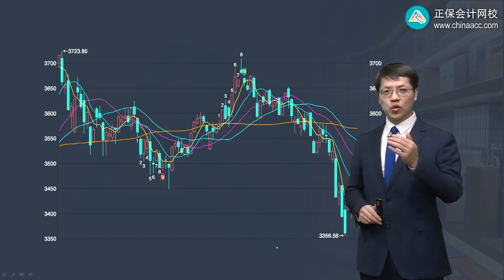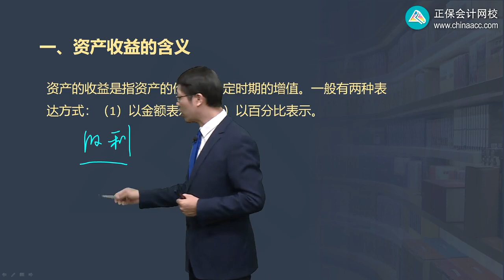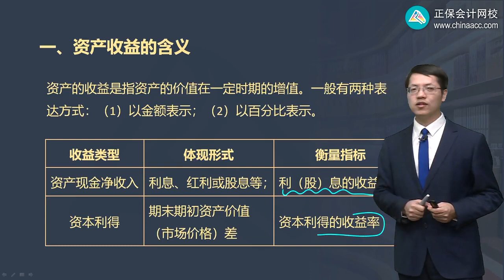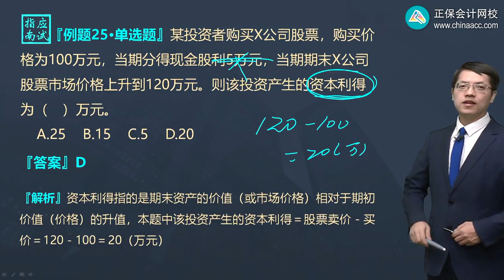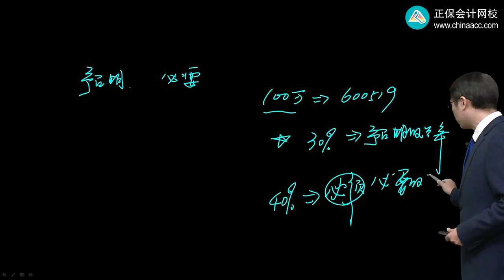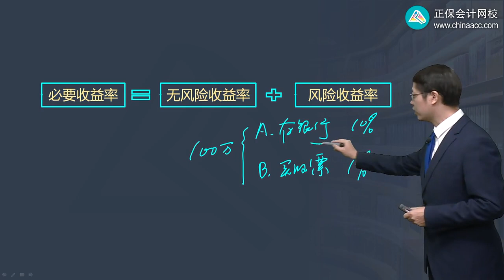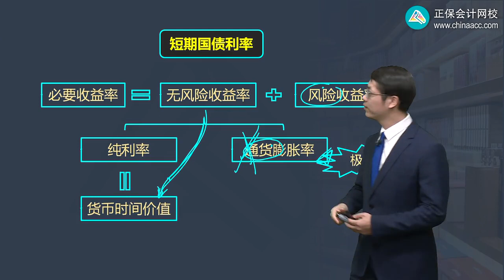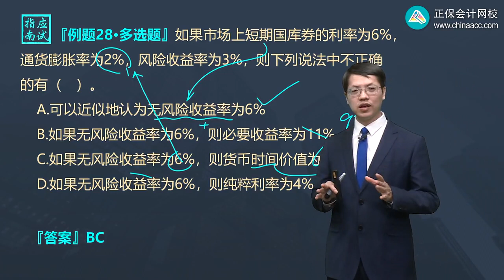2022 中级会计师 财务管理 达江 精讲班0205第05讲 资产的收益与收益率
2022  中级会计师  财务管理  达江  精讲班